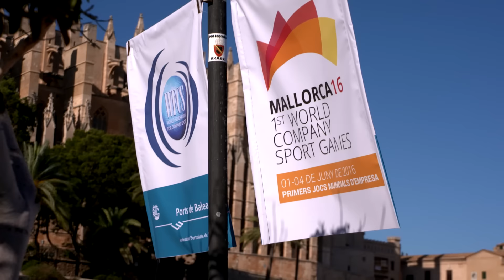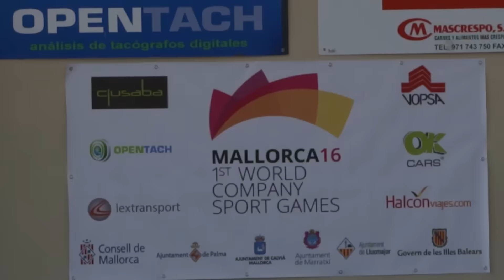Highlights from Day 2 of WCSG Mallorca 2016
Relive some of the best action from Day 2 of the 1st World Company Sport Games, held in Mallorca.